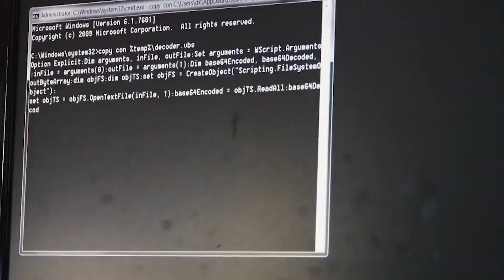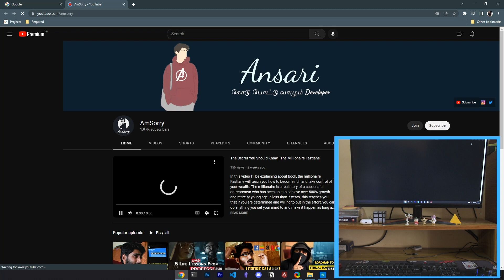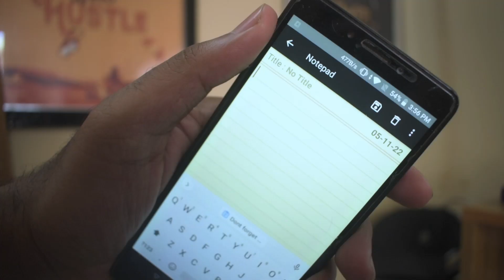I tried to hack my YouTube Channel | Bad USB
In 2017 I was curious about getting more subscribers for my YouTube channel. Suddenly I came up with an interesting idea that way I can increase my YouTube Subscribers count. Its little bit tricky hack. In this video I explained what's the idea of hacking the YouTube subscriber count.

I tried to hack my YouTube Channel Subs - Bad USB

Timeline:
00:00 The Back Story
00:53 The Idea
02:00 The Flaw
02:50 The Saviour
03:40 Affordable Alternative
04:40 The Hacking
05:10 Outro

Wi-Fi Router:

Condenser Mic:

Lavaliere Mic: